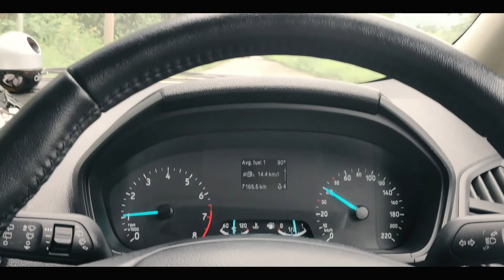Lava, Lolegaon Road Trip with Ecosport (COVID restrictions 2022).Lataguri to Lava road condition.😇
Lava is a small village in the district of Kalimpong with an altitude of 22000m above sea level turns out to be a major tourist destination.

Exploring Kalimpong , Lava & Lolegaon, With Ford Ecosport. Through the forest of Lataguri, Passing through Gorubathan and then Lava And Lolegaon.

More Vlogs from Bengal Explorer-